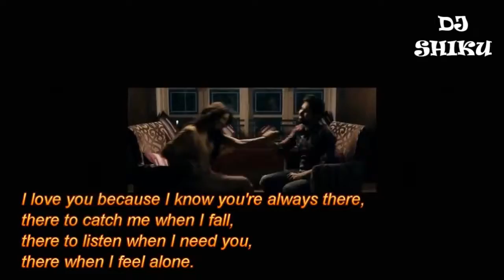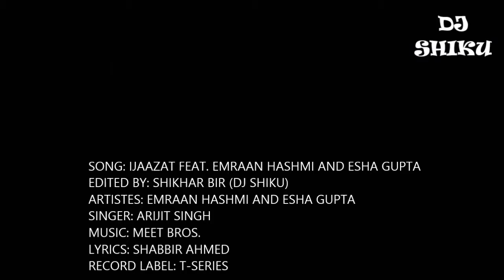6 July 2017